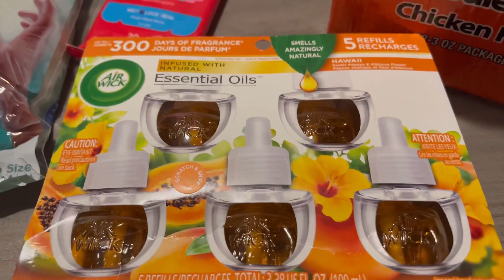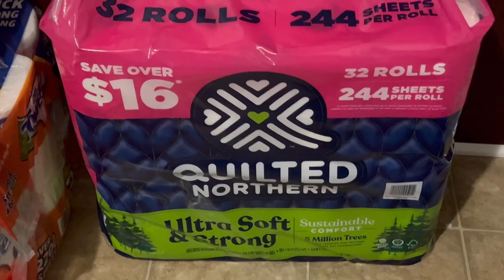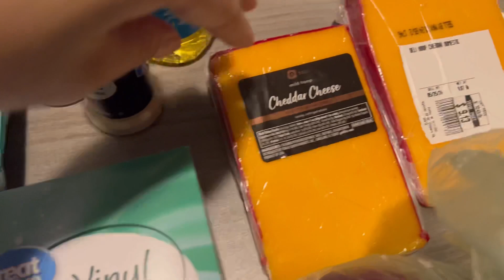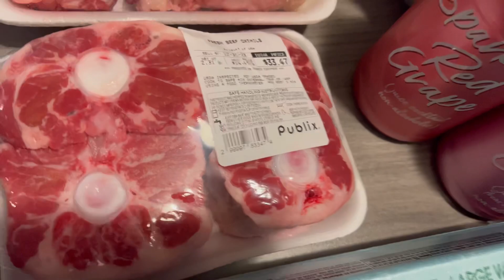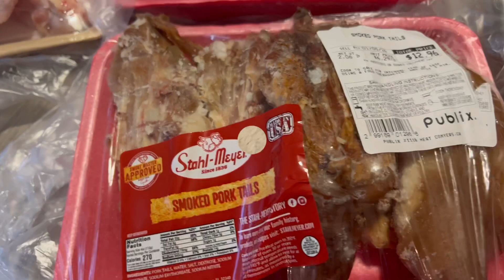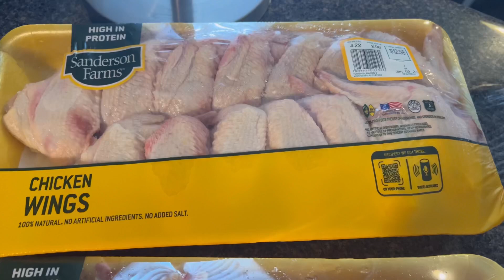GROCERY HAUL 🛒- SAMS, WALMART & PUBLIX